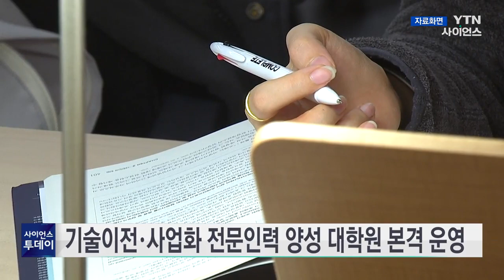[과학뉴스] 과학기술의 실용화 위한 인력 육성 본격화 / 23.04.18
과학기술정보통신부는 지역 과학기술의 실용화를 위한 기술이전·사업화 전문인력 육성 대학원이 본격 운영에 착수했다고 밝혔습니다.

단국대와 경북대, 경희대 등 3개교는 지난해 2학기부터 학과 개설과 운영에 착수했으며, 충남대, 조선대, 부산대 등 3개교는 올해 1학기부터 운영에 들어갔습니다.

과기정통부는 기술 실용화에 대한 이해와 기술이전·사업화, 창업 전문지식 인력 양성을 목표로 오는 2027년까지 매년 240여 명의 석·박사 전문인력 교육을 지원할 예정입니다.

✨ YTN사이언스 홈페이지